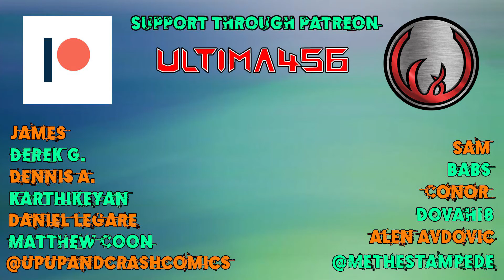Let's Platinum Danganronpa 1|2 Reload: Goodbye Despair #41 - The Second Class Trial (2/6)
Twilight Syndrome Murder Case has now been discussed at length and most of its mysteries have been revealed, so a shift occurs as the Ultimates move their conversations to Mahiru and the details surrounding her murder.